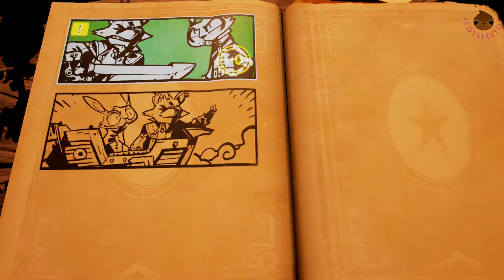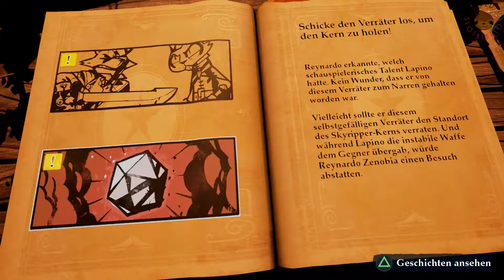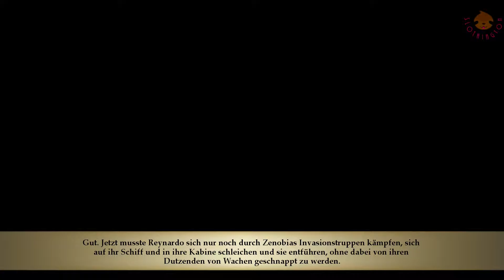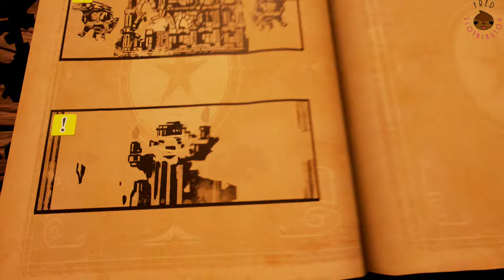Der Schlüsselweg (Stories: path of destinies) (part 9)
Die vier Wahrheiten haben uns eine Erkenntnis gebracht, die wir nun richtig einsetzen müssen um den Schlüsselweg zu gehen! Wird Reynardo es schaffen?